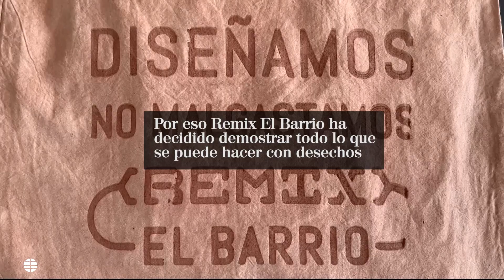Premian en Austria a una iniciativa barcelonesa que convierte basura en nuevos objetos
Solo en Cataluña, se tiran a la basura alrededor de 720 toneladas de comida al día. Con todo este desperdicio, que asciende a las 260.000 toneladas anuales, se podrían cumplir las necesidades alimenticias de medio millón de personas en un año.

Bajo esta premisa, Remix El Barrio, impulsado por el centro de innovación Fab Lab Barcelona, decidió reutilizar nueve elementos orgánicos diferentes para demostrarle a la población todo lo que se puede hacer con lo que ellos consideran "inservible".

Las responsables de este proyecto recogieron el viernes el premio STARTS de "Colaboración Innovadora" que cada año concede la Comisión Europea dentro de Ars Electronica, el festival más importante del mundo dedicado a las conexiones entre arte, tecnología y sociedad.